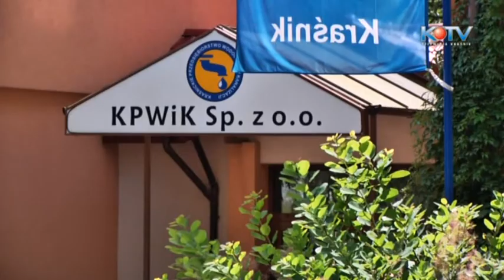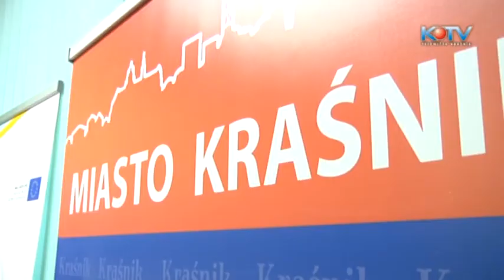Podpisanie umowy w KPWiK